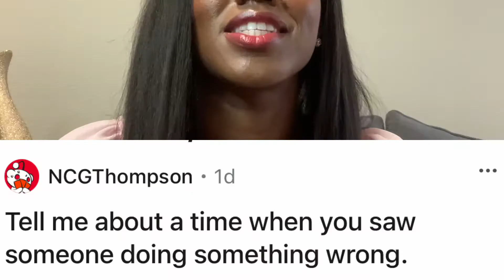Tell Me About A Time When You Saw Someone Doing Something Wrong (answer from a recruiter)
"Tell me about a time when you saw someone doing something wrong" This is the Interview Question we will discuss.

I'm discussing how to answer various interview questions in this video series.

Today, I'm answering the question: "Tell me about a time when you saw someone doing something wrong"

If you're watching this video, you've either been asked this question before (and had trouble answering it - maybe it even threw you off a bit) OR you anticipate this question being asked of you!

So many people have trouble with answering behavior based questions like this one, so I hope this video helps.

If this question comes up in your next job interview, I want you to have an understanding of what the job interviewer is actually looking for you to share.

✨Similar questions may be:
“Tell me about a time you saw someone doing something unsafe”
"Tell me about a time when you saw a coworker doing something unsafe "
“Tell me about a time when you addressed a health and safety issue at work”

Interviewers ask this question because they want to hear you describe a time when you actually were able to identify someone doing wrong and be able to address it appropriately. Do you have the courage to address people doing in the workplace?

In this video clip, you'll learn how to best answer this and similar questions using the STAR method and what to highlight when you're providing an example of a time you failed.

Good luck on your next job interview!

📌LINK TO JOBS📌 *Follow this link for an evergreen list of companies hiring. ⬇️